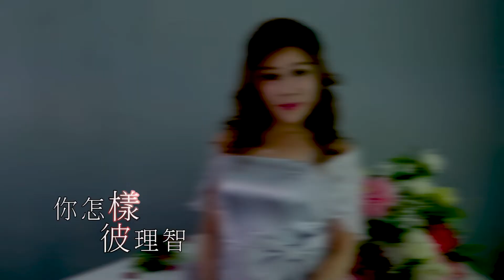蔡淳云-錯誤的探戈 (音圓唱片官方正式HD MV)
錯誤的探戈

詞曲：許常德
演唱：蔡淳云
導演：黃建華

一步到迷人的歌聲
情人的舞步 騙人的幸福
一步步全身的糊塗
坎坷的情路 愛你是為何
咱踏入錯誤的探戈
遙遠的前途 燦爛寂寞
一步步進進無路退無步
留在地獄漫步
你怎樣彼呢溫柔
你怎樣彼理智 你怎樣算出我心內
千千萬心事有外多
我怎樣彼呢聽話
我怎樣彼坦白 我怎樣交乎你慢慢
不應該雙手甲舞鞋 啦啦啦 啦啦啦
啦啦啦 啦啦啦 手牽手 面對面沒講話
轉呀轉含淚對你飛 啦啦啦 啦啦啦
舞池中來相會 這段美麗慢慢等候
傷心結尾

來電答鈴 錯誤的探戈 119629

來電答鈴下載方式：
(中華電信來電答鈴超值包 請洽中華電信各地營業窗口申辦)
遠傳用戶：手機直撥900→按4→輸入代碼，即可完成
台哥大用戶：手機直撥803→按4→輸入代碼，即可完成
亞太用戶：手機直撥560→按2→按6選擇快速點歌→輸入代碼，即可完成
台灣之星用戶：手機直撥700→按4→輸入代碼，即可完成